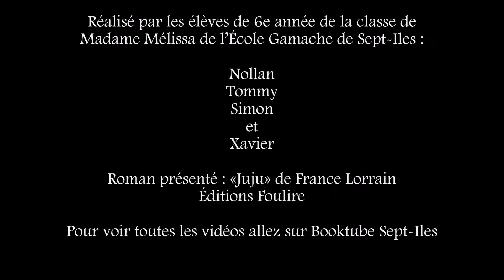BOOKTUBE 2021 - Juju #03 de FRANCE LORRAIN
Cette vidéo fait partie du projet «Booktube 2021» de la Bibliothèque Louis-Ange-Santerre.

Elle est réalisée avec la participation d'élèves de 6e année de l'École Gamache de Sept-Îles. Merci tout spécialement à leur enseignante Madame Mélissa.

Le projet de Booktube de la Bibliothèque Louis-Ange Santerre a vu le jour en 2016 grâce à l’Entente de développement de la Ville de Sept-Iles et de ses partenaires, le Ministère de la Culture et des Communications du Québec et Aluminerie Alouette inc.